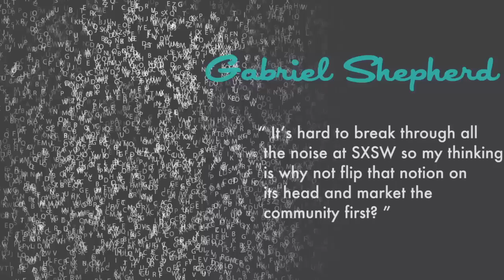Ep 8 - Downtown Podcast (ft. Gabriel Shepherd)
Gear up for episode #8 the Downtown Podcast. In this episode, we talk with recent Startup Weekend winner John Bunch about the concept and team behind Prymd.co. Next, we watch our favorite clip from an interview of Brad Feld by local VegasTech community member Sarah Evans. Then, we talk all things SXSW with interview guest Gabriel Shepherd. Finally, we tell you what events you shouldn't miss in the coming weeks, including Stitch Factory's grand opening party!